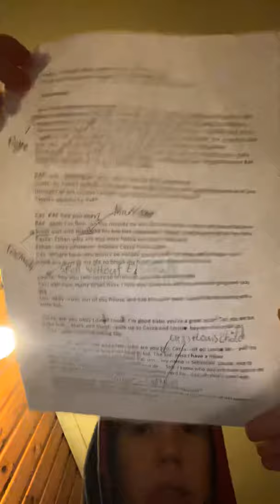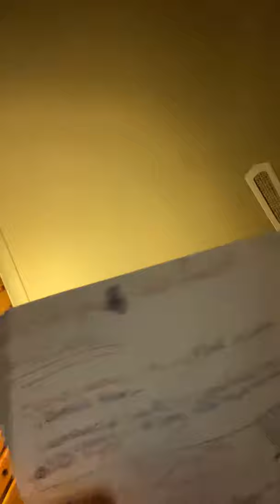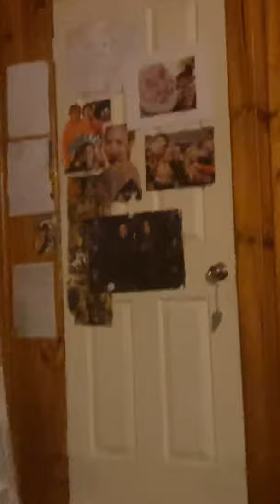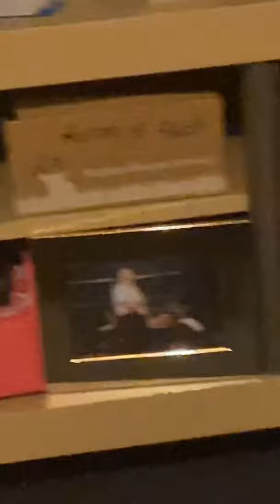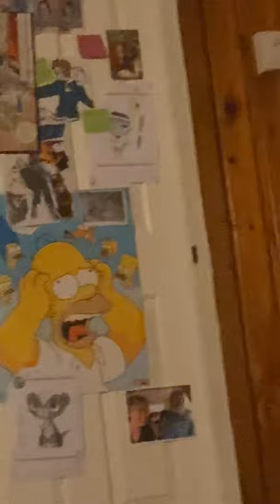Basic boringness 😂😂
🤷🏽‍♀️🤷🏽‍♀️🤷🏽‍♀️ help me name this thing pls 😘